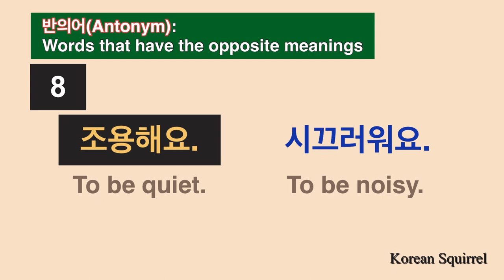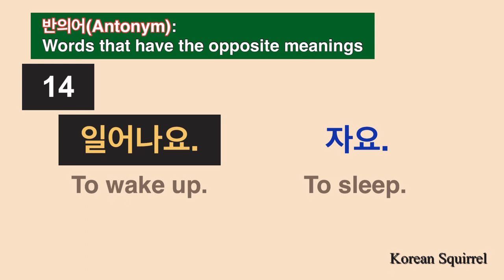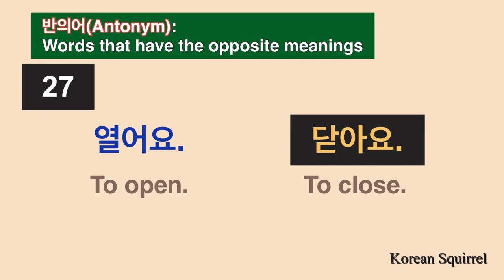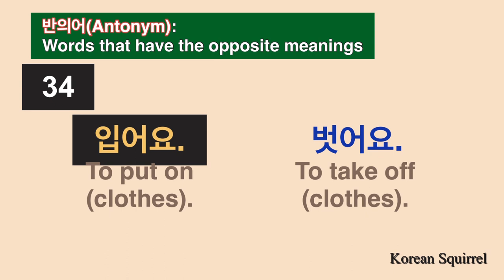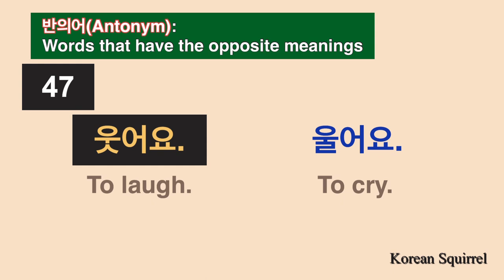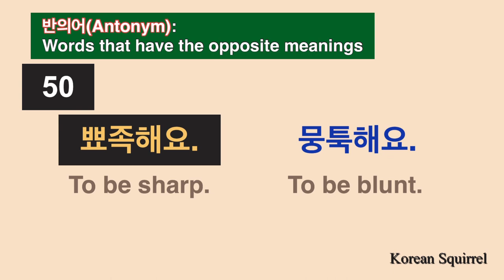Korean Vocab.] 50 Verbs that have Opposite Meanings | Antonym | 반의어 | 반대말 | Easy Korean | 한국어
Let's learn 50 Korean words that have opposite meanings.